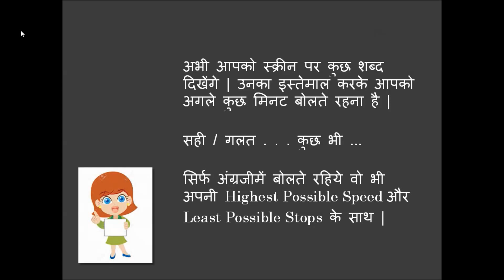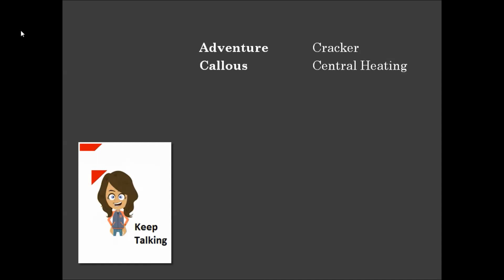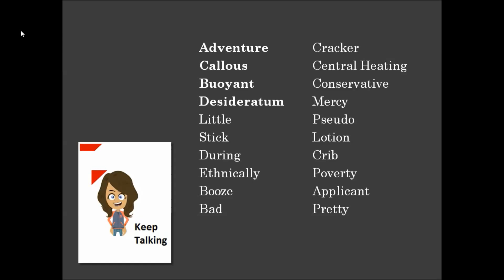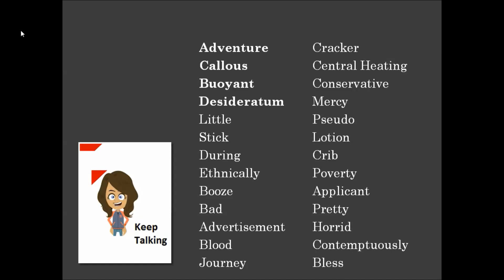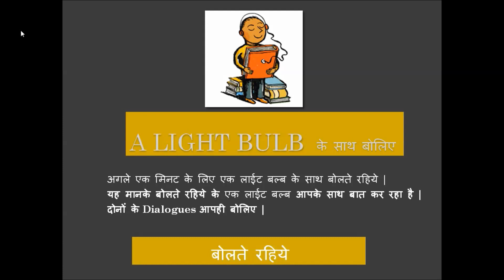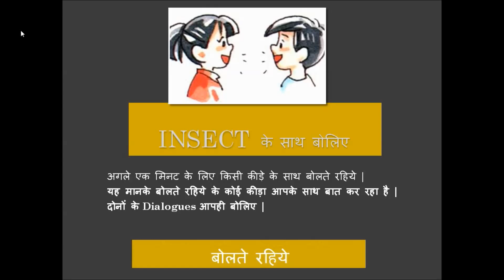Fluecy Booster M 011 Hindi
यह Exercise रोज करे और अपनी Fluency और Vocabulary बेहतर करे. देखे, करे और अपनी English बेहतर करे.